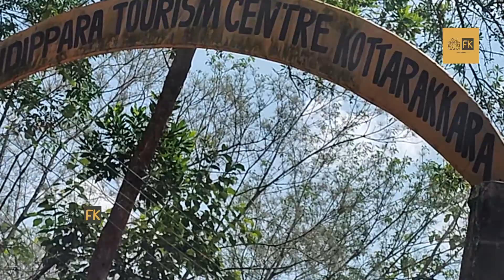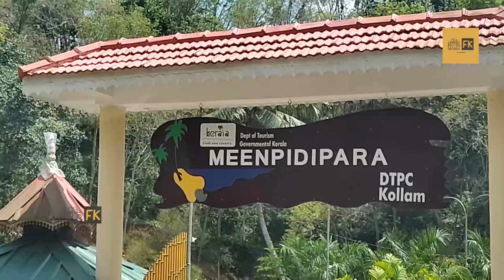മീന്‍പ്പിടിപാറ. പേരിനുണ്ടൊരു കൗതുകം ഒപ്പം കാഴ്ചകള്‍ക്കും.ധൈര്യമായി കുടുംബസമേതം പോകാം @familykampany​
Meenpidipara. It's a safe place to bring the family together. With most safety measures in this place, family members especially childrens can swim or bathe. This place is In Kollam near Kottarakkara town.

കൊല്ലം ജില്ലയിലെ കൊട്ടാരക്കര ഭാഗത്ത് ടൗണ്‍ ഏരിയയില്‍ തന്നെ സ്ഥിതി ചെയ്യുന്ന വെള്ളച്ചാട്ടം. തീര്‍ച്ചയായും ഇവിടെ എത്തുന്ന ഫാമിലിക്ക് ആഘോഷിക്കാന്‍ പറ്റിയ സൂപ്പര്‍ സ്ഥലം. കാണുക വീഡിയോ അഭിപ്രായങ്ങള്‍ രേഖപ്പെടുത്തുക.

For more views and share...
Our channel on

family kampany is our newly launched YouTube channel. The purpose of this channel is to bring you places where a family can travel together. We show you what arrangements have been made for you, how to get there, what to do, and how much it will cost.

ഞങ്ങളുടെ പുതുതായി ആരംഭിച്ച യൂടുബ് ചാനലാണ് ഫാമിലി കമ്പനി. ഒരു കുടുംബത്തിന് ഒരുമിച്ച് യാത്ര ചെയ്യാന്‍ കഴിയുന്ന സ്ഥലങ്ങള്‍ നിങ്ങളുടെ മുന്നില്‍ എത്തിക്കുക എന്നതാണ് ഈ ചാനലിന്റെ ഉദ്ദേശം. അവിടെ നിങ്ങള്‍ക്കായി എന്തെല്ലാം ക്രമീകരണങ്ങള്‍ ചെയ്തിട്ടുണ്ട്, എങ്ങനെ അവിടെയെത്താം, എന്തുചെയ്യണം, അതിന് എത്ര ചിലവ് വരുമെന്ന് ഞങ്ങള്‍ കാണിക്കുന്നു.